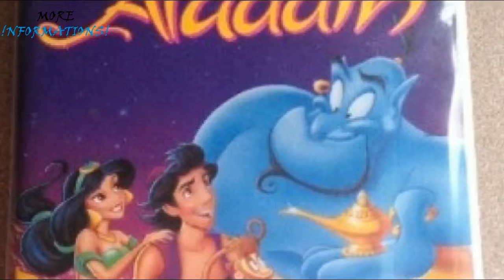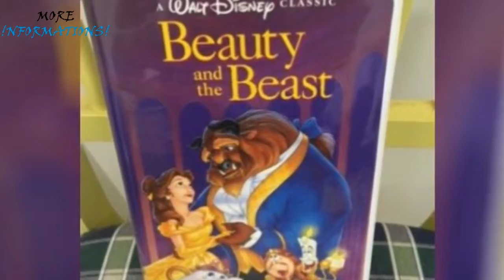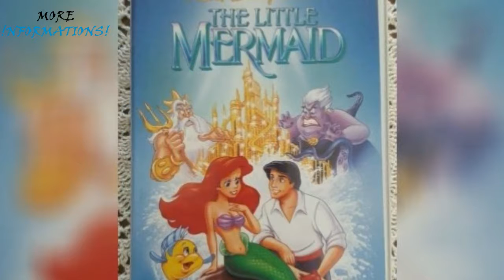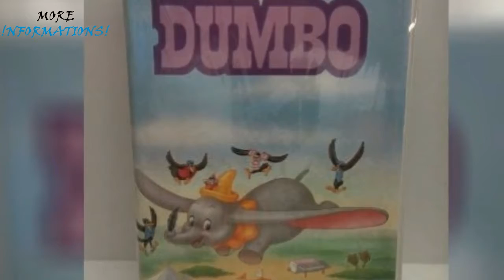Lucky People Who Kept Their Old Disney VHS Tapes Could Make A Fortune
Welcome to the official YouTube Channel of More Informations !

MORE INFO !!